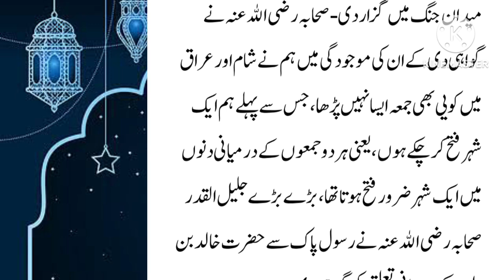Hazrat Khalid bin Waleed ke inteqal ka waqia✨When the news of the death of Hazrat Khalid bin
About this story of Hazrat Khalid bin Waleed  news of death  and how people  were sad that time

fab islamic